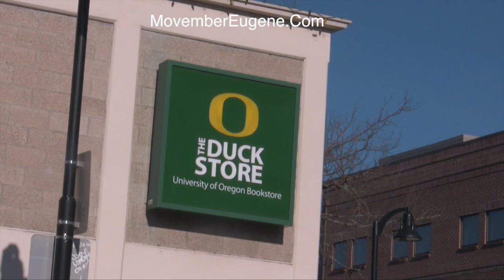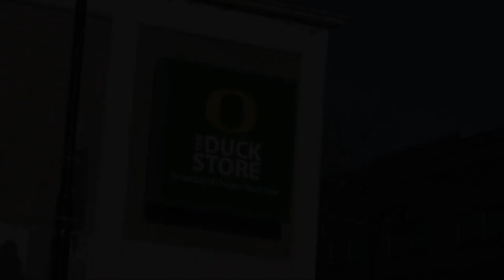Movember Tee Shirts The Duck Store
The U of O Duck Store created some amazing Movember Duck Shirts. Can you imagine if everyone bought one for this weekends game to show support not only for Movember, Men's Health and Men with Cancer, but also for the Ducks. $2 dollars from the sale of every shirt ($18) goes to the Oregon Cancer Foundation to help folks fighting cancer. All of that money stays local. Go Ducks. Go Buy A Shirt.